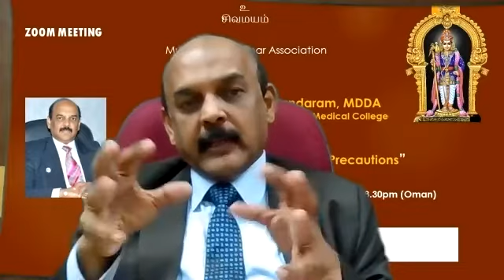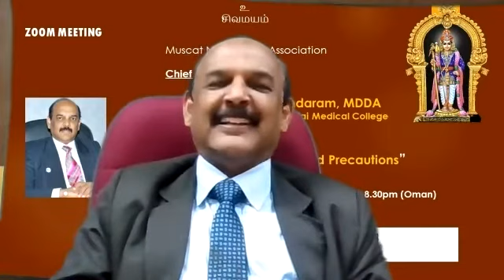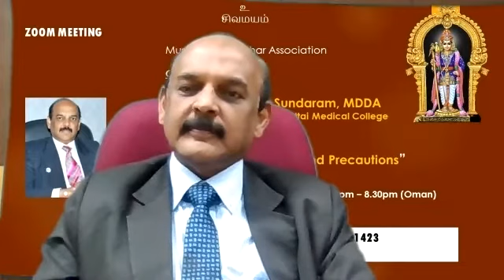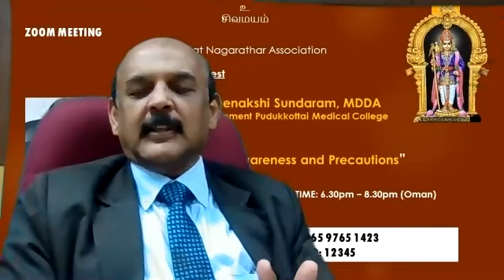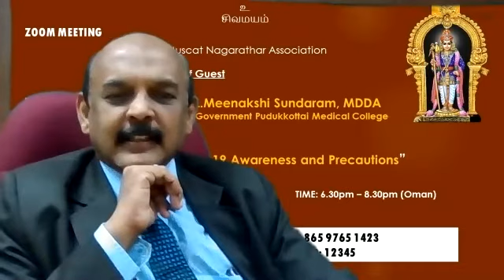Covid-19 Awareness and Precautions by Dr.AL.Meenakshi Sundaram,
Title: Covid-19 Awareness and Precautions
Speaker: Dr.AL.Meenakshi Sundaram, MD.,DA.,
Date and Time: 17-July-2020, 6:30 PM
Place: Muscat